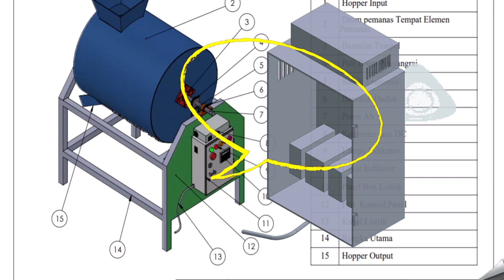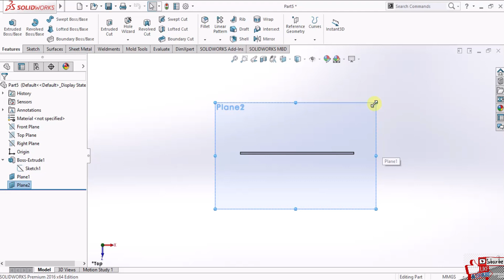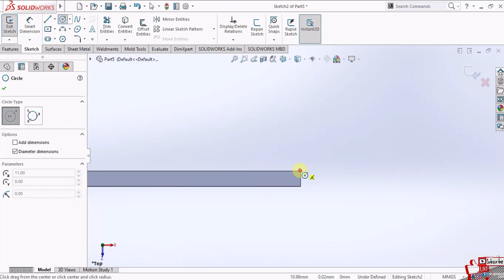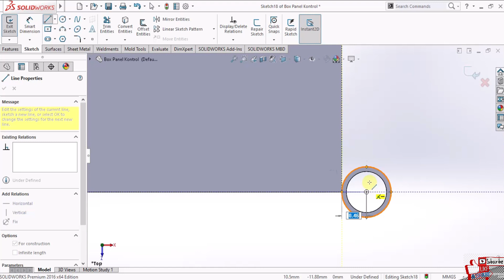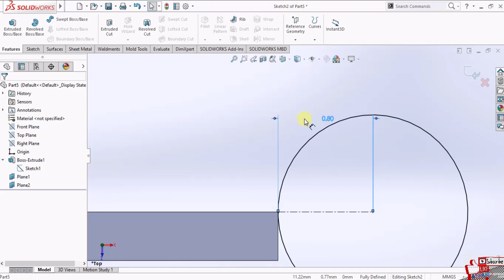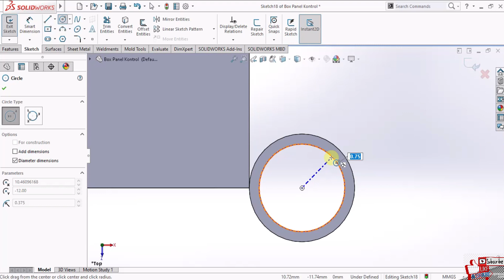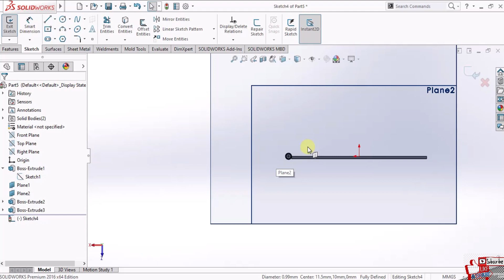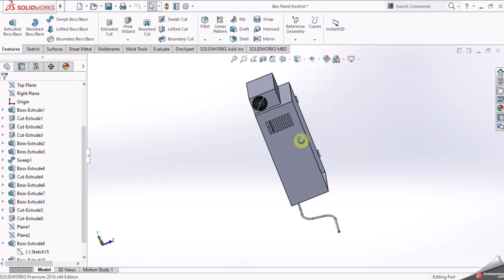Tutorial Part 9 Mendesain Pintu Box Panel Control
Haloo Sobat Design,
Yuk DI Baca Dulu!
Kali ini Kita akan membuat tutorial membuat desain 3D dan 2D Mesin Roasting Kopi Automatis, dimana kita mendesainnya ..?
ya di solidworks laa ya kan, di tutorial kali ini ada yang baru lo, apa itu?
Kita akan menganalkan cara untuk Fold dan Unfold, nah pasti pada penasaran kan  yuks kita pantengin terus hanya di channel ini ya
Pasti beda dijamin. ;)
Jangan lupa
COMENT
Semoga bermanfaat ya
Untuk pertanyaan atau ada yang ingin memahaminya lebih dalam silahkan kontak kami di...